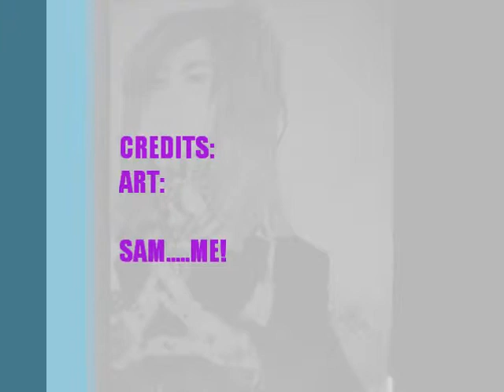ronnie radke drawingg